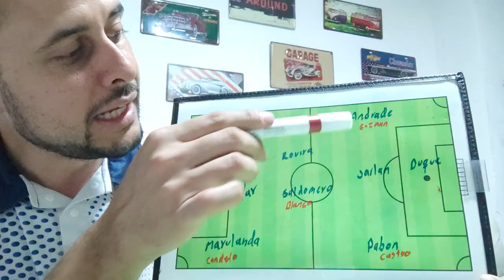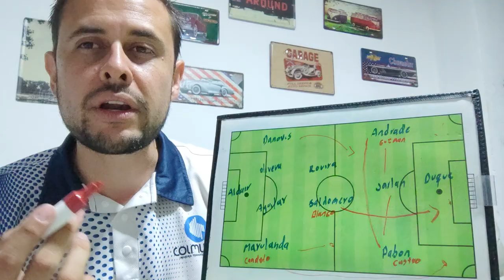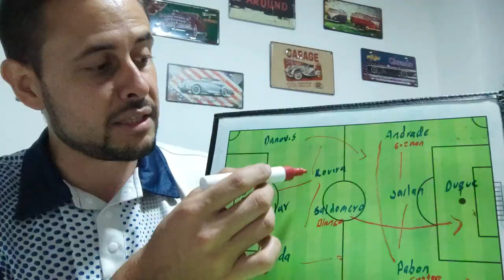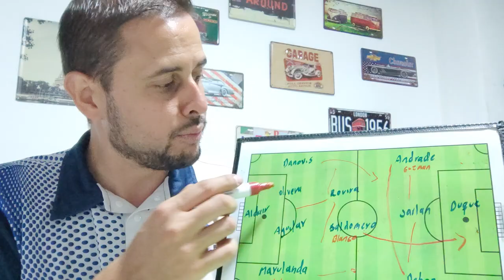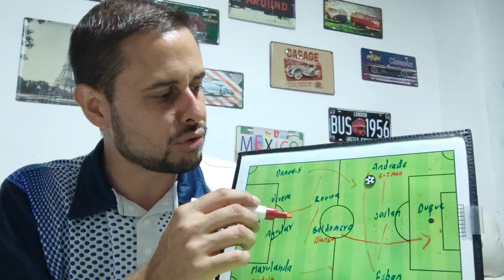Atlético Nacional 0 Bucaramanga 0 (fecha 18)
Segundo partido consecutivo 0-0 de Atlético Nacional.
Entretenido y dominador pero sin puntería.